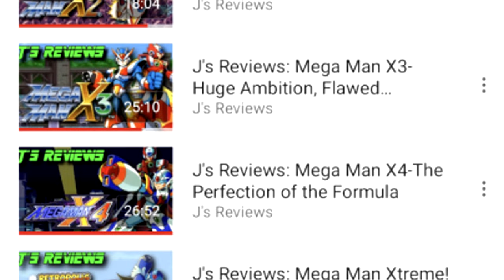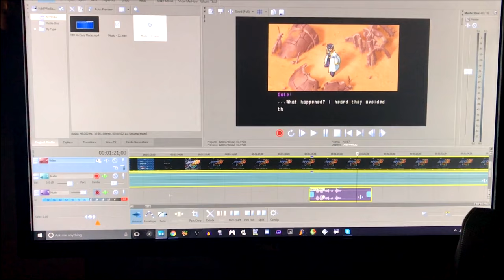Mega Man X6 | One of the Worst Games I Have Ever Played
Mega Man X6 is one of the worst video games I have ever played in my entire life. Sonic 06 I’d play in an instant over this abomination. I figured there was no better way to start this review than by diving in immediately.  Before you watch this review, it is heavily recommended that you watch my reviews of the first five Mega Man X games which you can find in the all inclusive Mega Man X retrospective playlist.  In my review of X5 the general theme was that X5 was the start of a huge downfall in quality that the Mega Man X Series went through.  How amazing is it that it took only one game from X5 for the series to completely go off the rails, over the cliff and down to rock bottom.  Yes I did just say that, this is the low point of the X Retrospective, maybe playing the 6th gen games again would change my mind, but I sincerely doubt that.  I mean, how bad can your game be if it made me rethink my opinion of Sly Cooper Thieves in Time?!  Pretty bad as you will find out by watching the video!